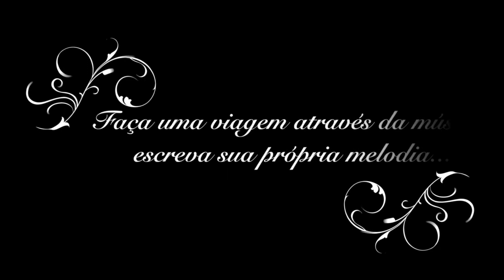SALMO 31 - SOIS, SENHOR, PARA MIM, ALEGRIA E REFÚGIO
SOIS, SENHOR, PARA MIM, ALEGRIA E REFÚGIO.

FELIZ O HOMEM QUE FOI PERDOADO
E CUJA FALTA JÁ FOI ENCOBERTA!
FELIZ O HOMEM A QUEM O SENHOR
NÃO OLHA MAIS COMO SENDO CULPADO
E EM CUJA ALMA NÃO HÁ FALSIDADE!

EU CONFESSEI, AFINAL, MEU PECADO
E MINHA FALTA VOS FIZ CONHECER.
DISSE: “EU IREI CONFESSAR MEU PECADO!”
E PERDOASTES, SENHOR, MINHA FALTA.

REGOZIJAI-VOS, Ó JUSTOS, EM DEUS
E NO SENHOR EXULTAI DE ALEGRIA!
CORAÇÕES RETOS, CANTAI JUBILOSOS!